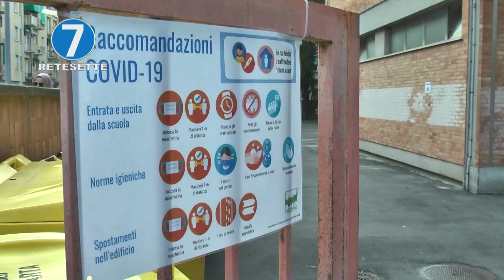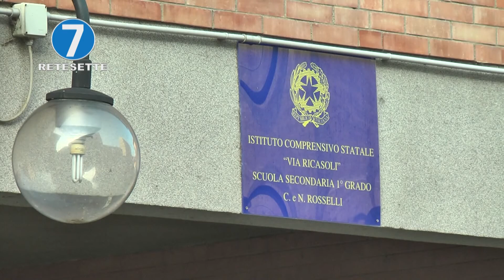SCUOLE SUPERIORI: IN PIEMONTE DAL 18 GENNAIO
Scuole, tutto pronto per la riapertura ma, gli studenti delle superiori non torneranno prima del 18 gennaio. Non in presenza, almeno. Mentre le Regioni confermano di andare in ordine sparso, scegliendo ognuna un proprio calendario, anche il Piemonte si disallinea dal Governo che ha autorizzato il rientro al 50% dei più grandi dall’11 gennaio.